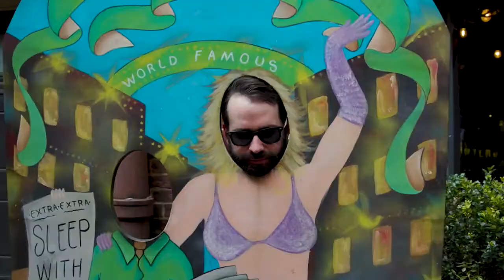Proud show Ep: 3 What did the drag queens do to kids!?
I am opening this comment section for arguments and no hate please this is a civilized discussion thank you :)

It Just Comes Natural · George Strait
It Just Comes Natural
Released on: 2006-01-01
Producer, Executive  Producer: Tony Brown
Producer, Executive  Producer: George Strait
Studio  Personnel, Recording  Engineer, Mix  Engineer: Chuck Ainlay
Studio  Personnel, Asst.  Recording  Engineer: Scott Kidd
Studio  Personnel, Asst.  Recording  Engineer: Casey Wood
Studio  Personnel, Recording  Engineer: Kyle Lehning
Studio  Personnel, Recording  Engineer: Todd Tidwell
Studio  Personnel, Assistant  Mixer: Jim Cooley
Unknown, Other: Brian David Willis
Studio  Personnel, Mastering  Engineer: Hank Williams
Unknown, Other: Bergen White
Unknown, Other: Carl Gorodetzky
A& R: James Stroud
A& R: Mike Owens
Associated  Performer, Drums: Eddie Bayers
Associated  Performer, Bass  Guitar: Glenn Worf
Associated  Performer, Acoustic  Guitar: Mac McAnally
Associated  Performer, Acoustic  Guitar: Steve Gibson
Associated  Performer, Electric  Guitar: Brent Mason
Associated  Performer, Fiddle: Stuart Duncan
Associated  Performer, Steel  Guitar: Paul Franklin
Associated  Performer, Background  Vocalist: Wes Hightower
Associated  Performer, Background  Vocalist: Marty Slayton
Unknown, Other: Matt Rollings
Unknown, Other: Steve Nathan
Composer  Lyricist: Marv Green
Composer  Lyricist: Jim Collins